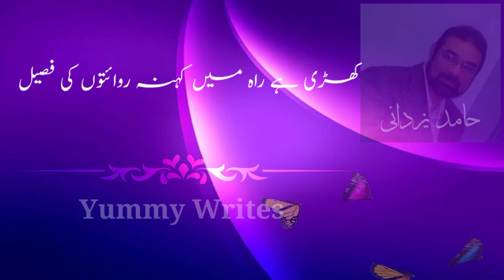Best Urdu Poetry | Ghazal Shayri | Whatsapp Status | Hamid Yazdani | Yummy Writes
غزل اردو اور فارسی شاعری میں تخلیقی اظہار کا ایک اہم ذریعہ رہی ہے، اردو شاعری کا بیشتر سرمایہ اسی صنف میں ہے۔ غزل کی صنف کو اس کی خصوصیات کی بنا پر ہندی زبان کے شاعروں نے بھی اپنے اظہار کا ذریعہ بنایا اور اس کے موضوعات وڈکشن میں نئ طرح کی تبدیلیاں کیں۔ ہندی غزل کا ہم جو یہ انتخاب پیش کر رہے ہیں اس میں دیکھنے کی بات یہ ہے کہ غزل کس طرح اپنی فارسی رسمیات سے نکل کر خالص ہندوستانی رنگ وروپ کے ساتھ سامنے آئی ہے ۔

female voice Mein Khubsurat Naatein sunane ke liye niche link per click Karen